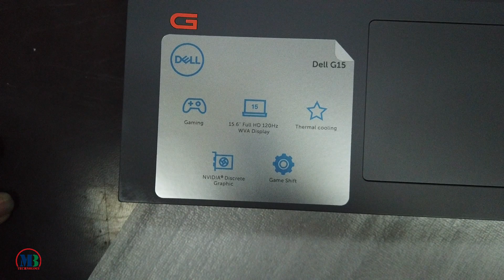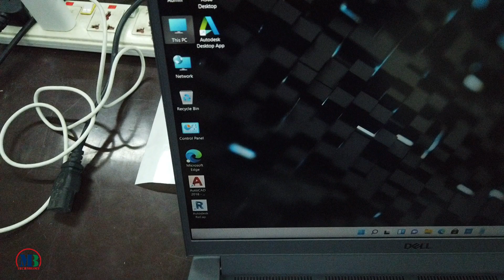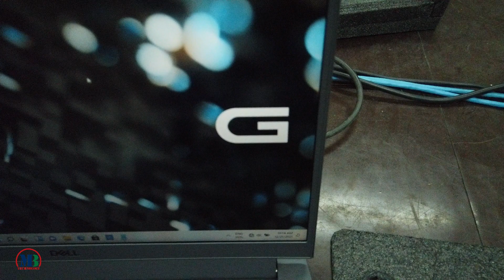Laptop Dell G5 5500 Gaming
CPU 10th Gen Intel Core™ i7-10750H (2.60 GHz up to 5.0 GHz, 12MB Cache, 6 cores)

Operating System Window 10Home Single Languge (64Bit)
RAM 16GB DDR4 3200AA (8GB x2) (Support Up To 32GB)
Storage 512GB M.2 PCIe NVMe Solid State Drive + Free 1 slot for M.2 PCIe NVMe SSD 2280
Graphic NVIDIA GeForce RTX 2060 6GB GDDR6
Display 15.6" inch FHD(1920x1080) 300nits WVA Anti-Glare LED Backlit, 144Hz-None Touch
Wireless Killer Wi-Fi 6 AX1650 (2x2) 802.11ax Wireless and Bluetooth 5.1
Keyboard US English Qwerty Backlit Keyboard with Numeric Keypad with G-Key - Blue Print
Webcam HD Camera (720p)
Ports 1x HDMI 2.0, 1x SuperSpeed USB 3.2 Gen 1, 2x SuperSpeed USB 2.0, 1x Headphone Mic, 1x Standard SD Card slot, 1x Wedge lock slot. 1x Thunderbolt™ 3 Port (USB 3.1 Gen 2 Type-C™ with support for 40 Gbps Thunderbolt and DisplayPort), 1x MiniDP, 1 RJ-45 Killer Networks E2500V2 Gigabit Ethernet Port "
Battery 4-Cell Battery, 68 Whr (Integrated)
Weight 2.34 kg (5.18lb)
Warranty 1 Year on part and servics, 4 years on services